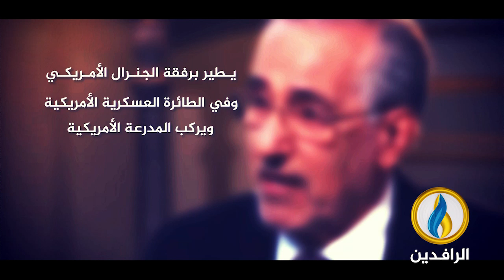أبو مهدي المهندس..يطير برفقة الجنرال الأمريكي وفي الطائرة العسكرية الأمريكية ويركب المدرعة الأمريكية